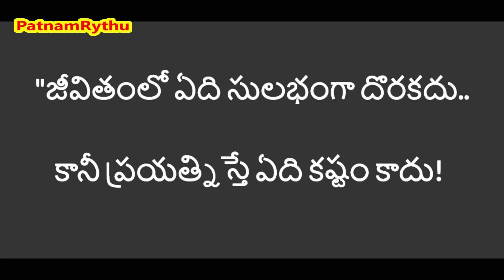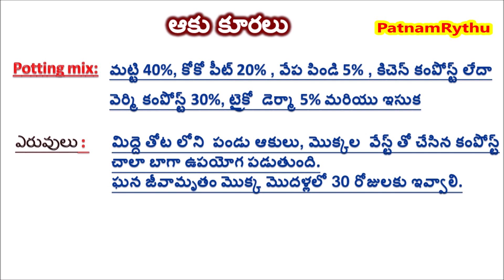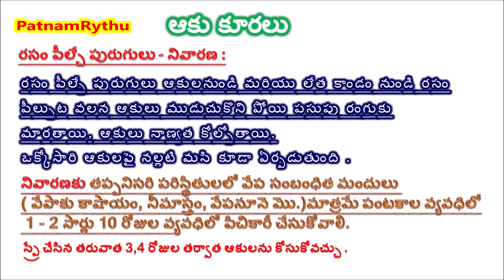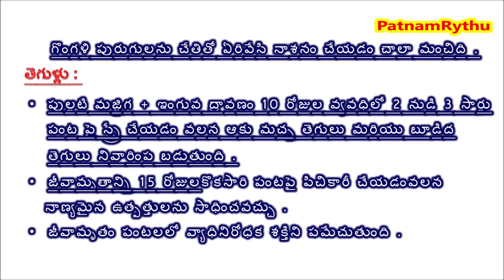ఆకు కూరలు ఈజీ సంరక్షణ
Azotobactor Meta power
BB Power Panchagavya Best Neem Oil Best Yellow Sticky traps
Panchagavya Best Neem Oil Best Yellow Sticky traps
5Ltr Sprayer
2Ltr Sprayer
16Ltr Sprayer
Light Weight Terrace Garden కు అతి తక్కువ ధరలో దొరికే అన్ని రకాల మొక్కల నర్సరీ ఎక్కడో మీకు తెలుసా ?